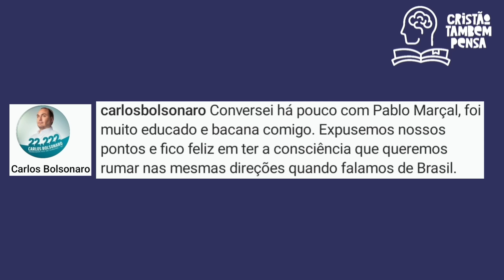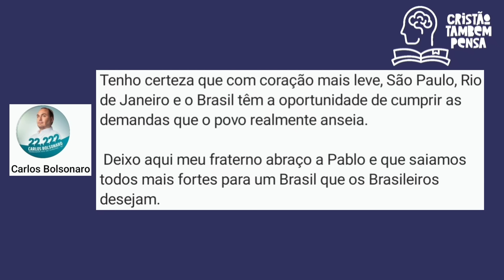Nikolas Ferreira promove paz entre Marçal e Carlos Bolsonaro e estarão juntos na manifestação em SP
Pablo Marçal e Carlos Bolsonaro conversam por intermediação de Nikolas Ferreira. Estarão todos juntos dia 7 de Setembro na Avenida Paulista.

✅Já nos acompanha em nosso instagram?
🌀Venha estar mais junto de nós pelo nosso grupo no Telegram